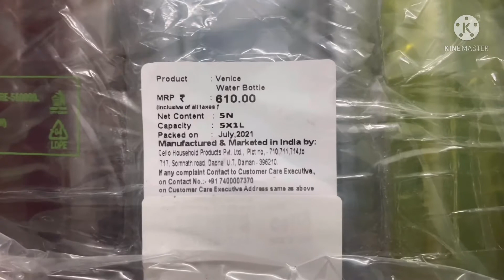Cello Venice Water Bottle Unboxing & Quick Looks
Hello Friends,
This new video gives insight about Cello Venice Water Bottle quality & features.
Hope it is useful for the viewers.

Purchase Link Amazon India:

Overall feature are as follows.
1) BPA free
2) Japanese technology
3) Leak proof
4) Break proof
5) Crystal clear
6) 100% food grade
7) Hygienic
8) Refrigerator safe

Best Regards,
Maqsood

Maqsood Vlogs